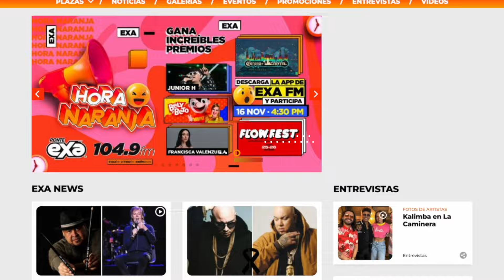¿La Bebeshita y Lupillo Rivera protagonizarán romance en LCDLF 4? 😱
La Bebeshita ya esta lista para ingresar a La Casa De Los Famosos 4 este 23 de enero y dar su mejor contenido; sin embargo, sabe muy bien que se enfrentara con personajes muy polémicos, como Alfredo Adame y con el llamado “don juan”, Lupillo Rivera.